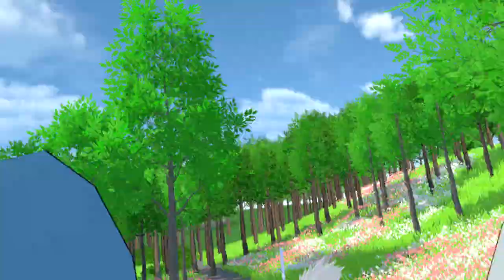MITSUKI E BORUTO TEM AULA COM KAKASHI - (BORUTO VR)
canal 2: @FeiqJogos